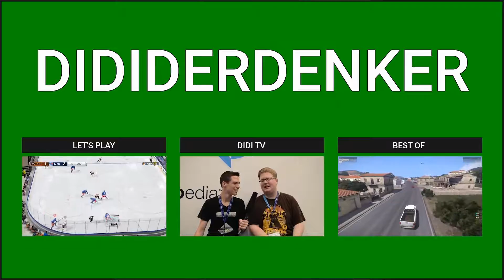Let's Play F1 2017 [Deutsch] #036 GP von Brasilien (R)